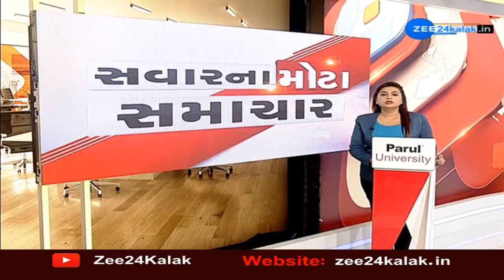Kunvarji Bavaliya assumes charge as minister of water resources&water supply,food&civil supply depts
Kunvarji Bavaliya assumes charge as minister of water resources and water supply and food and civil supply departments | Zee News